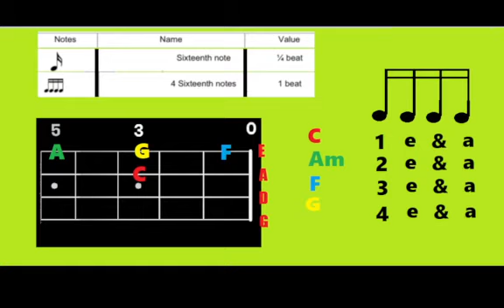BASS TUTORIAL 16th NOTE BASS LESSON EXERCCISE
FOR BEGINNER  BASS LESSON ON 16th  NOTE